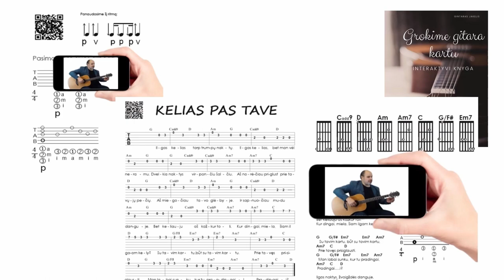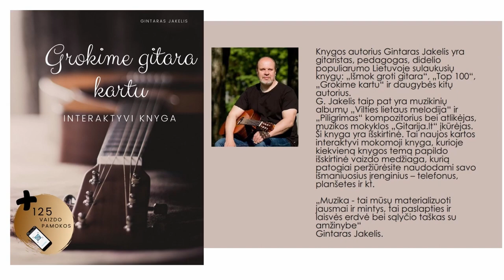Gitaros pamoka. RITMAS ĮDOMIAU 🎸 Mokomės groti gitara!